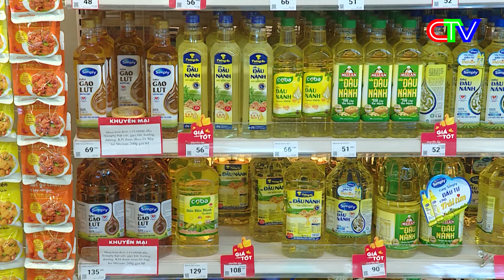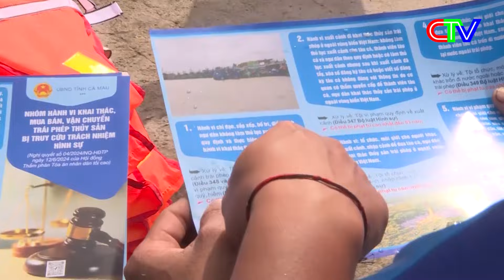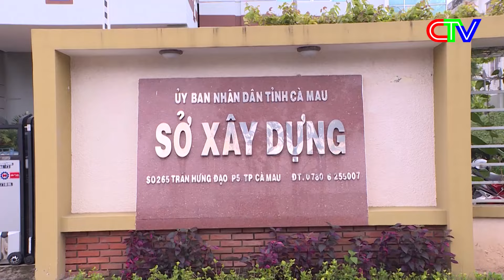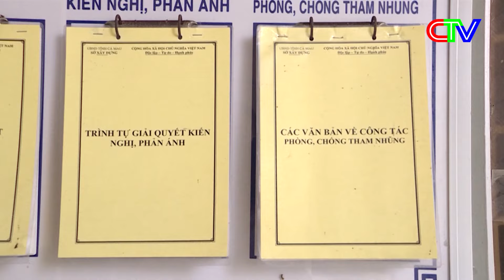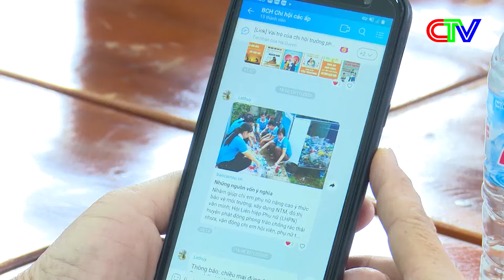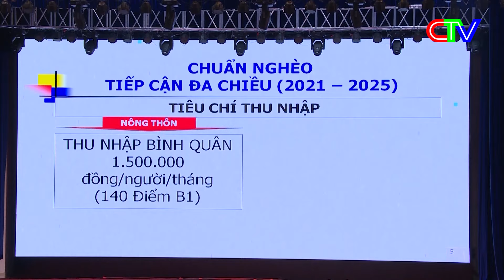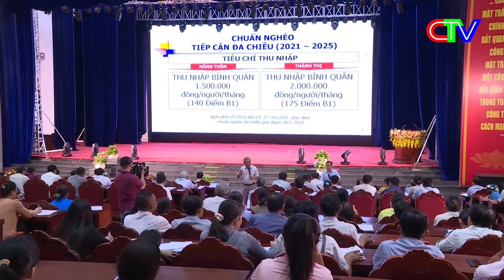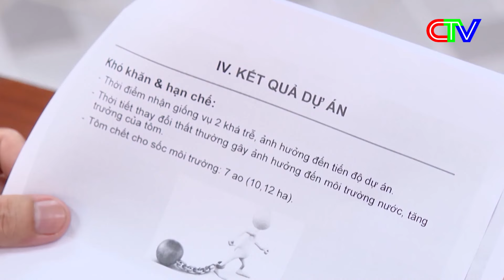THỜI SỰ CÀ MAU TỐI 07-9-2024 | NGƯ DÂN CHỦ ĐỘNG ỨNG PHÓ VỚI SÓNG TO, GIÓ LỚN TRÊN BIỂN